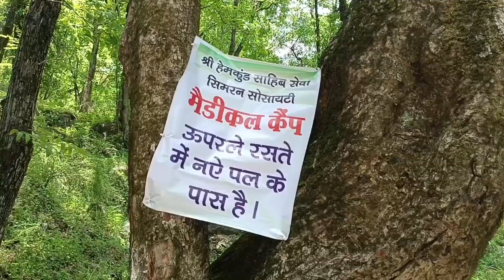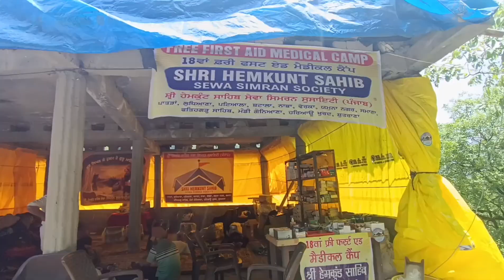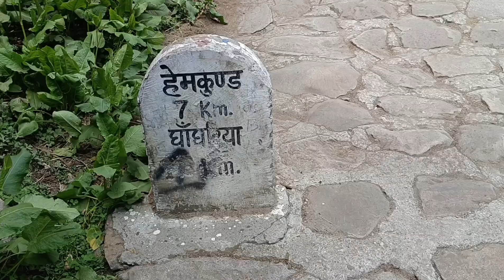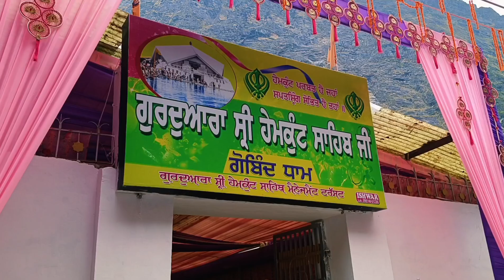Gobind Ghat se Gobind dham(Ghangaria)k sundar sa Safar